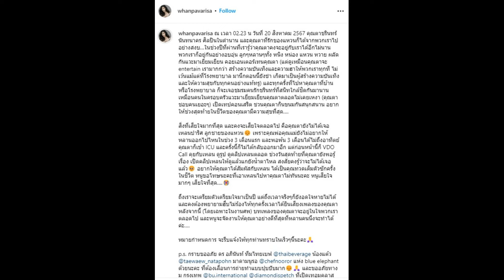เผยสิ่งที่เสียใจมากที่สุด "แหวนแหวน" หลังคุณตาจากไป